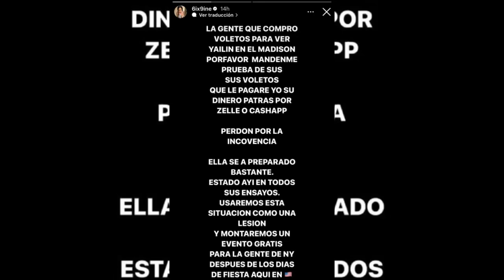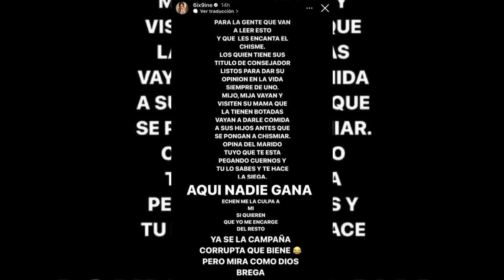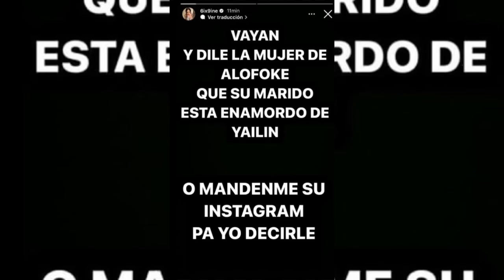ALOFOKE BARRE EL PISO CON YAILIN LE DICE PERR4 SUClA POR OFENDERL0 JUNTO A TEKASHI 6IX9INE😱